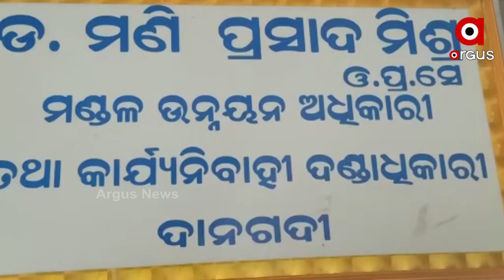ଅଲୋଡ଼ା ନୁହେଁ ମାନସିକ ଗ୍ରସ୍ତ ଦିବ୍ୟାଙ୍ଗ ସେମାନଙ୍କୁ କୌଣସି ଉପେକ୍ଷା କରାଯାଇ ପାରିବନି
ଅଲୋଡ଼ା ନୁହେଁ ମାନସିକ ଗ୍ରସ୍ତ ଦିବ୍ୟାଙ୍ଗ ସେମାନଙ୍କୁ କୌଣସି ଉପେକ୍ଷା କରାଯାଇ ପାରିବନି । ପରିବାର କହିଲେ ସୁନିଲି ବିଶ୍ଵାସ ଙ୍କର ସ୍ତ୍ରୀ ସୀତା ବିଶ୍ଵାସ ୨ ପ୍ରାଣୀ କୁଟୁମ୍ବ । ଏ ଦୁଃଖି ପରିବାର ଓଳିଏ ଖାଇଲେ ଓଳିଏ ଓପାସ ରୋଜଗାର କହିଲେ କିଛି ନାହିଁ ବହୁତ ଦୁଃଖ କଷ୍ଟରେ ଗାଁ ଗାଁ ବୁଲି ମୁଲ ମଜୁରି କରି ପରିବାର ଭରଣ ପୋଷଣ କରନ୍ତି